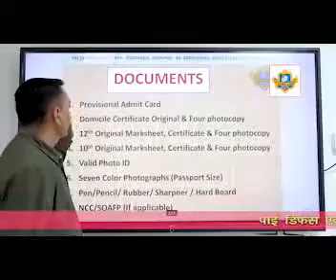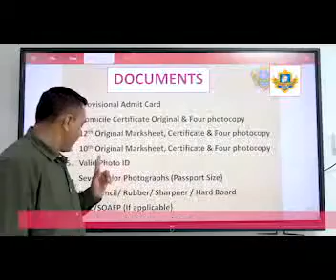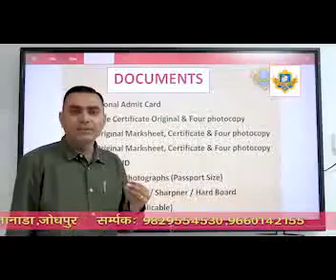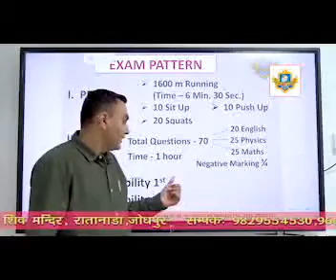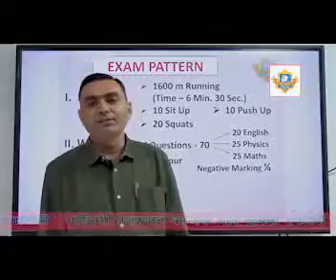Detailed explanation about airforce rally documents and exam procedure